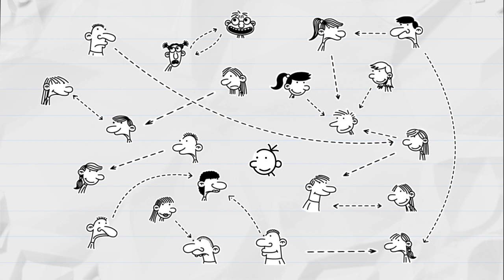"Journal d'un dégonflé - Un coeur à prendre", Jeff Kinney - éditions du Seuil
Le monde de Greg s’écroule quand son collège organise un bal pour la Saint Valentin. C’est la panique : si aucune fille n'accepte de l'accompagner, il sera la risée de l'école. Et il ne peut pas compter sur l’aide de son ami Robert, qui n'y connaît RIEN aux filles.

Il lui reste quelques semaines avant le bal. D'ici là, Greg a intérêt à se tenir à carreau et à ne pas se ridiculiser en public, une fois de plus, s'il veut trouver une cavalière…